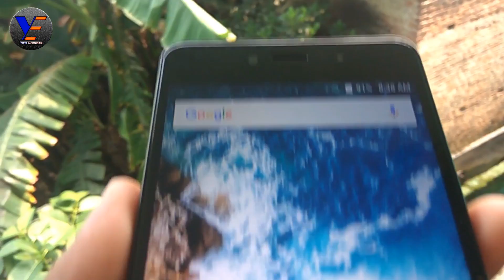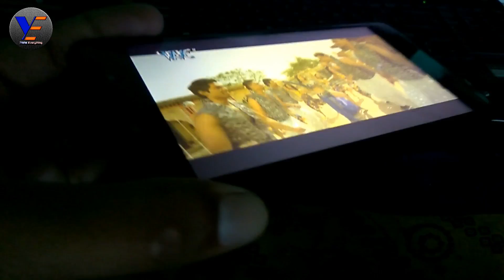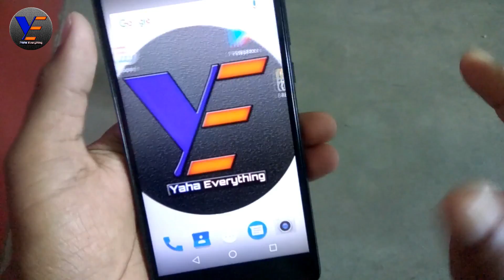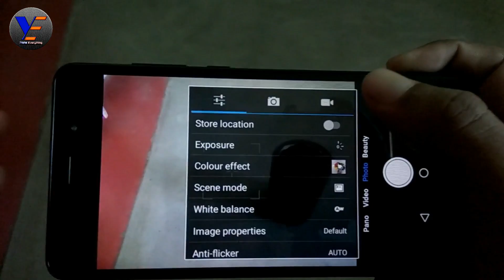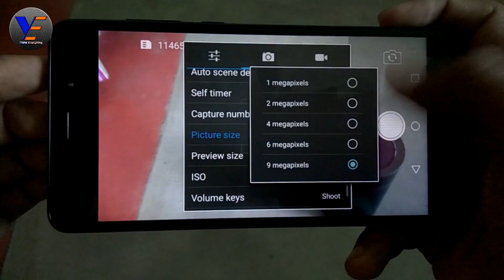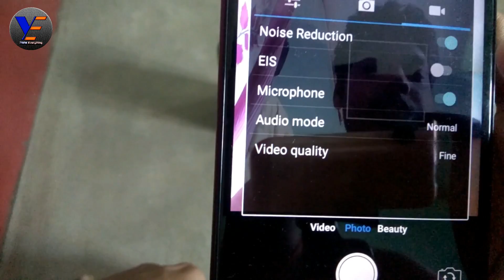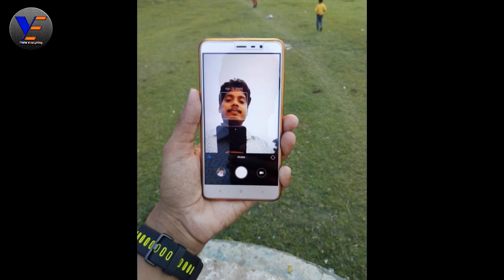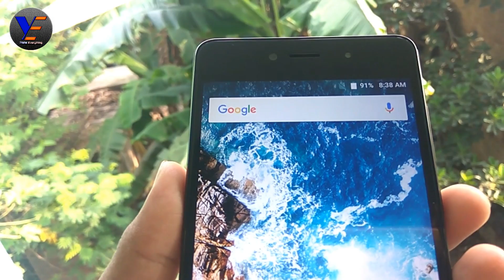Kult Gladiator Full Review : Better Than Redmi 4...?? | क्या आपको इसे खरीदना चाहिए ( Hindi )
Dosto maine is video me Kult gladiator ka full review kiya hai agr aap janana chahate h ki ye smartphone kaisa hai so aap ye video jarur dekhe.. thnqqqq..